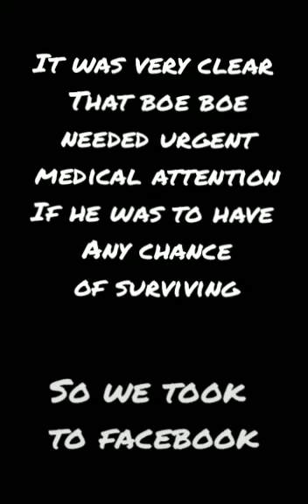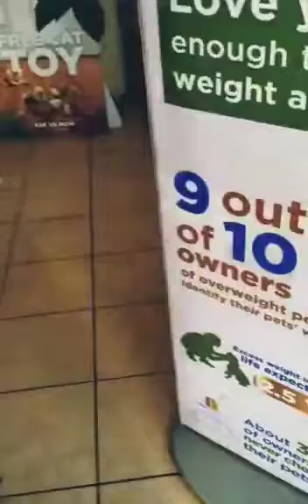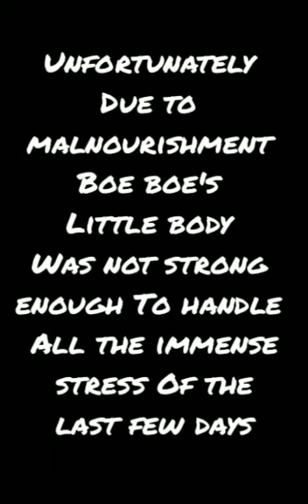The Animal-Kind Int'l-HAH-Namibia Emergency Fund Helps BoeBoe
Boe Boe was stabbed in Luderitz, Namibia while trying to prevent a home invasion. Many people and organizations came together to help Boe Boe. He got first aid at the kennels in Luderitz. Fabienne drove him to Windhoek so he could get the vet care he needed. Animal-Kind International paid for the vet expenses. Have A Heart-Namibia brought all of us together.

Boeboe's owner has nothing, no car, no money; without the AK-HAH Emergency Fund, Boeboe would have suffered so much from the stab wounds.